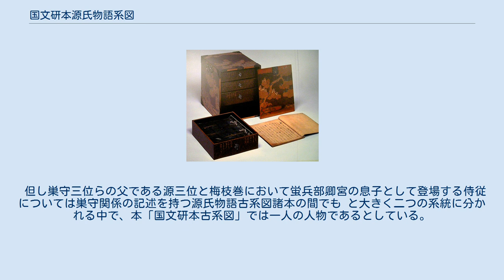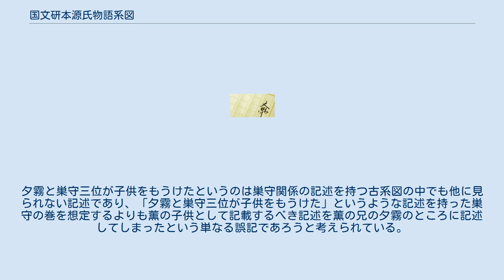国文研本源氏物語系図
国文研本源氏物語系図（こくぶんけんほんげんじものがたりけいず）とは、古系図に分類される源氏物語系図の一つ。
 本系図は2007年度の新収資料として現在大学共同利用機関法人人間文化研究機構の国文学研究資料館の所蔵となっていることからこの「国文研本（古系図）」の名称で呼ばれている。
実隆本以前の古系図に分類されるもので、鶴見大学本古系図と並んで現存する源氏物語系図の諸伝本の中で巣守三位をはじめとする巣守巻関係の人物に関する最も詳細な記述を含むことから注目されている源氏物語古系図である。
書写された時期は当初鎌倉時代から南北朝時代にかけてとされてきたが、江戸時代の書写であるとの見解も存在する。
現在は巻本1帖の形態を持つが、折り目を持つことから過去には折り本の形態であったと見られる。
（当初から折り本だったのか、それとも当初は巻本だったのが折り本に改装され、現在再び巻本の改装されたのかは不明である。）『光源氏系図』との標題を持つが後補であると考えられる。
内題・序文・奥書などは無く、多くの古系図に含まれている「不入」などと呼ばれる系図以外の部分も存在しない。
 「たしかならず」「こころえず」「これもたしかならず」「思ひたがへるにや」などといくつかの部分の記述について疑義を示す文言がしばしば見られ、立場を異にする複数の作者の存在が推定される。
また「ある本にはひがごとにや」などと別の系図と照合して校勘を加えたと見られる記述がある。
 記述の中に「という」などといった「伝聞的な記述」がしばしば見られる。
これは本系図一部の記述が注釈書・梗概書・古系図などに基づいた記述であることを意味するものであると考えられている。
 現存する古系図の中でも全般的に独自の記述が多く、「54帖からなる現在一般的な源氏物語」とは整合しない記述を多く含んでいる。
これらの記述の中には単なる誤りでしかない記述も含まれている可能性もあるが、巣守関連の記述など他の諸文書と共通の記述も多く、「54帖からなる現在一般的な源氏物語」とは異なる源氏物語やそれらを元にして作られた注釈書・梗概書・古系図などに基づいて記述した可能性があると考えられている。
 紫の上に「のちに一品と申す」といった記述があるなど重要な人物に現行の源氏物語には記述されていない事績が記されている例がある。
 光源氏の弟である「蜻蛉兵部卿宮」やその娘の「宮君」ような立項されていてしかるべき人物が欠けており、本系図の作者が蜻蛉巻を読んでいない可能性が考えられる。
 光源氏の弟である蛍兵部卿宮や竹河巻の中心人物である蔵人少将など、複数の巻にわたって登場しさまざまな人物と関係を持った重要人物であり、ほとんどの古系図で何らかの説明文が付されているにもかかわらず本古系図では名前が挙げられているだけで説明文が全くない人物が何人か存在する。
 右大臣（写本によっては左大臣）にまでなった夕霧を「大将」・右大臣にまでなった紅梅が「大納言」・太政大臣にまでなった髭黒が「大将」と呼ばれているなど、複数の巻に亘って登場しさまざまな人物と関係を持った重要人物の何人かが極官（最も高い最終官位）で記されていない。
またこの夕霧・紅梅・鬚黒の子供の記述について混乱が見られる。
これらの欠けている記述が「匂宮三帖」にある記述であることから本系図の作者は「匂宮三帖」を読んでおらず注釈書・梗概書・古系図などに基づいて記述した可能性があると考えられる。
 現在一般には「宮の御方」などと呼ばれている蛍兵部卿宮と真木柱の娘について「匂兵部卿上」として匂宮の妻となったとの記述があるが、この人物が匂宮の妻となったとする記述のあるのは本系図のみである。
 系譜部分に収録されている人物の数は163人である。
この系譜部分に収録されている人物の数を様々な古系図について調べ、人数順に並べてみると以下のようになる。
 この人数を常磐井和子が唱えた系図に収録されている系譜部分の人数が少ないほど古く原型に近いものである」とする法則に当てはめると、この国文研本は九条家本よりは多いものの池田亀鑑が代表的な増補本系統とした為氏本よりも少なく、他に見られない巣守巻関連の特異な人物をいくらか含んでいることを考えると、巣守関連を除いた基本的な部分は九条家本に近い人数であるということになる。
 蛍兵部卿宮の子である源三位とその子頭中将・巣守三位・巣守中君の兄弟姉妹の記述に関しては、巣守関係の記述のある文献として従来から知られていた正嘉本古系図などとほぼ同様の記述が存在するものの、「源三位の最初の妻...